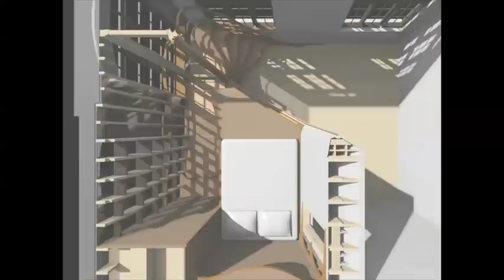Eine Treppe wie ein Baum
Trotz engen Platzverhältnissen ganz schön schwungvoll: Planung und Herstellung dieser Holztreppe gehört zur hohen Schule des Treppenbaus.